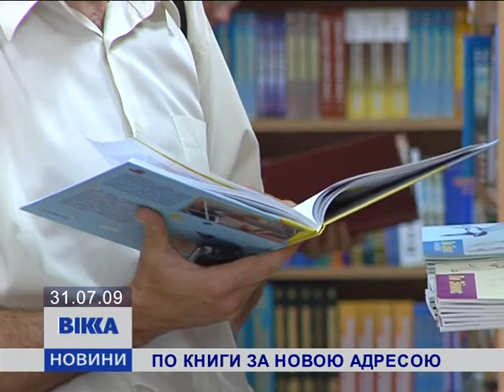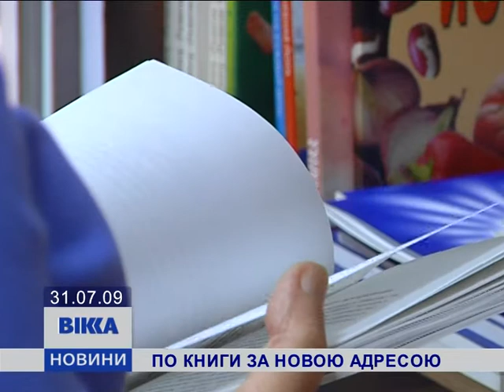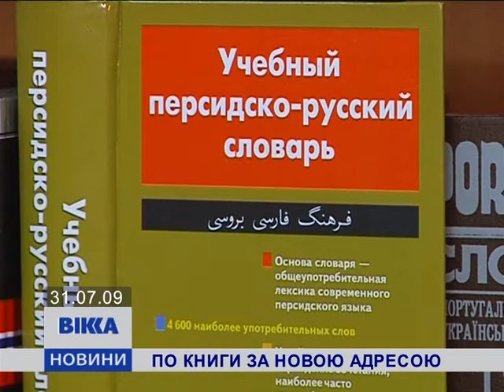По книги за новою адресою